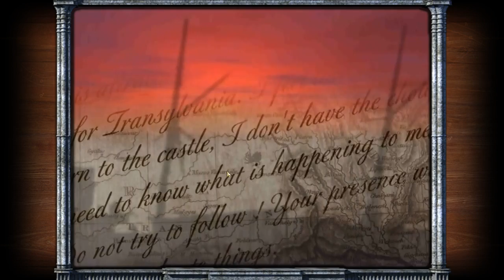Dracula: Resurrection Part 1 - (Part 1)